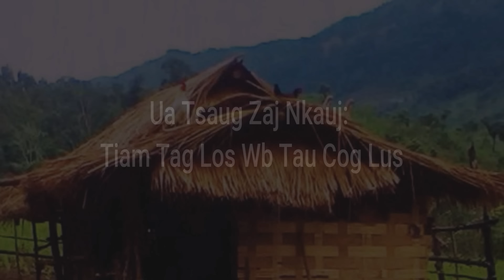Thawj Thiab Rov Los Nrhiav